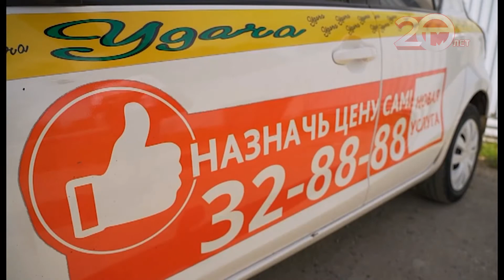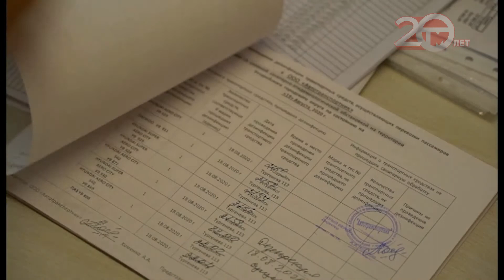В Уссурийске ежедневно обрабатывают общественный транспорт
В Уссурийске ежедневно обрабатывают общественный транспорт. По предписанию Роспортебнадзора только после такой процедуры маршрутные автобусы и такси выпускают на линию. С подробностями Ольга Муравьева.